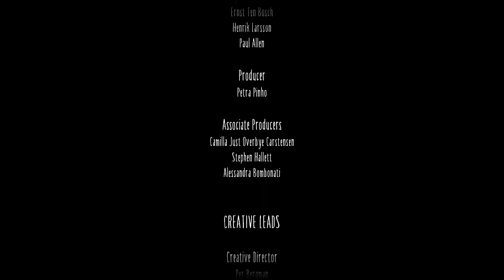Little Nightmares 2 Walkthrough Gameplay END (ENDING + SECRET ENDING) - No Commentary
Little Nightmares 2 is a puzzle-platformer horror adventure game developed by Tarsier Studios and published by Bandai Namco Entertainment